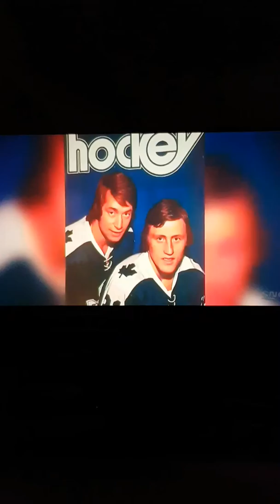Toronto Maple Leafs Ian Turnbull 5 Goal Game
Hockey legend